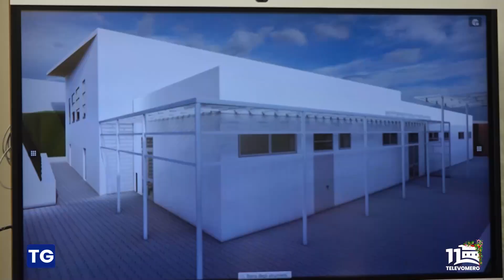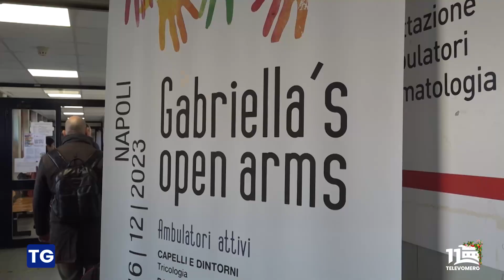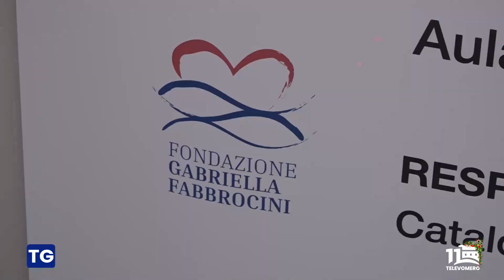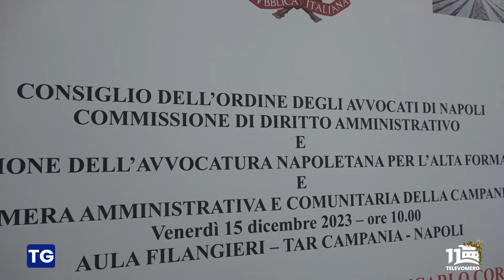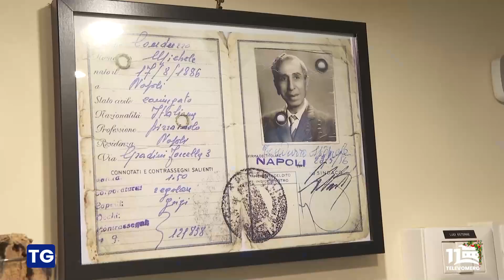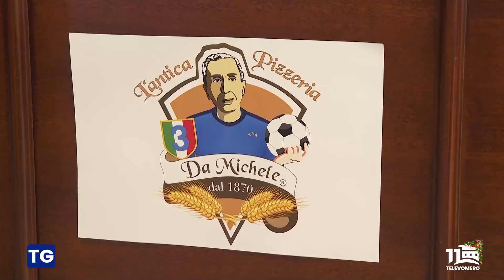TELEVOMERO NOTIZIE 18 DICEMBRE 2023 EDIZIONE delle 13 30